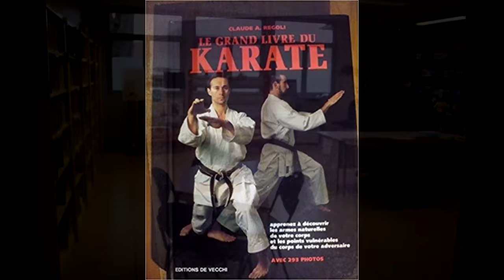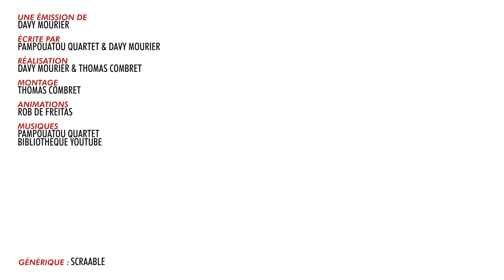BADNEWS #186 KINDER SURPRISE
Merci aux donateurs de MAI 2022
Marge Lunelion Alexis Thom Dowdheur OldOl Marion Julien QuiPhenix Emeric Bourgeois Lolpo19 JoeHell Satyre Kouyère Rorschach bcadake FraP-zsz Glack thraw synapse Jows Yukisson MAK45 thieums Greg V. Torsadum Naïade Ekam Romain DODY Mr88 Yoco p_pair Mich Nico gSigh Yannoo Joledoc TheKillerMarmotte patrice renaud gnppn christ0289 Serytee. Chris Bourbi Tomarchi Black Pulsar Mathilda Nabus FRANCOISPEF firud SnowFlo kilian Stanislas Andre Vazektomi Max7824 Chienchic Benjamin Latatchii Leopoldd Amaury Grenier adeline.hullot Gribouille ISKAN geoffrey Req Félix Olivier mim Marc Le Labourier Ludestru aikirenshu Lmeur Dworkin Damien Skaarbone Francky Dohahah MysterJoke Isilmë Morton Ichabod Rémi Luyepii Scottzane Syphaïwong Mrs Kyogokudo Penther Charles & Alice Mylie_zolie Lord Yorwan Pelur Théodore Joany Leprince Dr.Oops Cy Vincent Tanak Boucle Bloody_Loki Dame Andine Sarafan Dae31 dazerkil Arnaud Boisgard K13b3r Bananebleue Nabihime An1hl4t0r Halone Wolfkhan Flan-Lemou Kuentan Xav Desmero _dav_ Florent Vdga Vincent Benou lalmeras Ralouf Bigoudi88 Nek Pauline Bloom Guillaume Cort-X- Wolf enstein TomTom nieub Jerem S. frankman1995 daone Ced_Lec Grollbe Pyrrhos Dauvet Thomas BRISET Adrien Natosan artart78 jacques kramp Morlockq Jean-Marie Arondel loktora GrandZuzu Xianghua manshoon Victor

FougereMagik Antoine M  Chukkynuggets  Corentin M.  Damien B Darkjuju - La capsule Manga  Dohahah Esther Cartman Fargeol Gautier Greatmotherfuckers Gregory Boulengier Grimpast Griot Guillaume J Guillaume Schmirgal Haumey HenriCoty Jean-Eude Jordan Cado Jordan Postigo Julien Bénézech La liberté Le grizzly Barbu Loic Dauphin Louis Henry Ludovic Lavallade LuluCracra M. Colicchia Makoto_Hoba Marine Mambert Mimain Monsieur Raton Mélanie Duhamel NainSympathique Nico Boud Nicolas MARCHAL Oly Kun Paul Expert  Roullio_N3 Rumpel Siyah Starduck Tassatux Thibault Hanout  Thomas Tristan Marest  Valentin Victor Hanss Vincent Virginie Quesnay Watchinofoye Yopox

Christophe P. BOB Exlsis Dei Shabranigoudou Matth X23 Damien B Jennifer da Carmo Mael Chrityn Agnes Mourier Julien B. Anthony G. S-Sky 2068 Mélanie P. Xeroquelle Hhuugg Diane Fève Karen P. Trevisan M. Armé O. MstrAspirin3  Julien Hais TheJojord Kellatj Morty Dimension #12 Haitem Gasmi Goldenwhite Baby